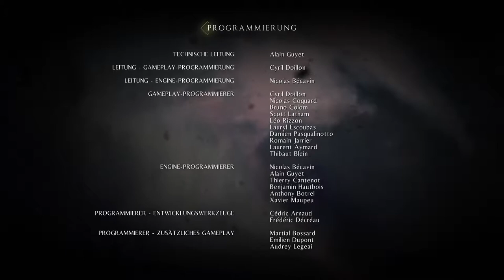A Plague Tale Innocence - #016 - Krönung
Episch!